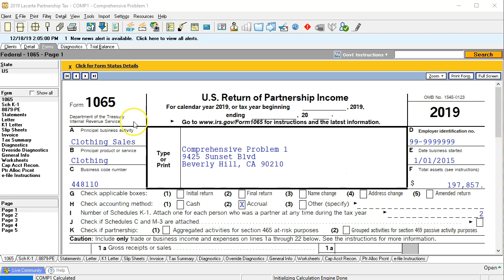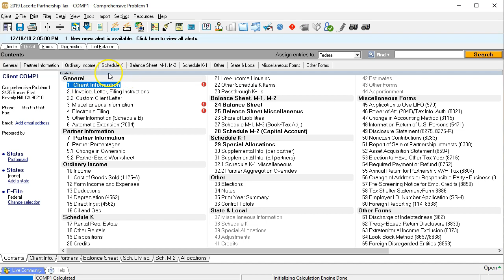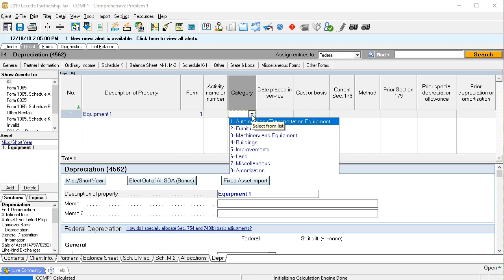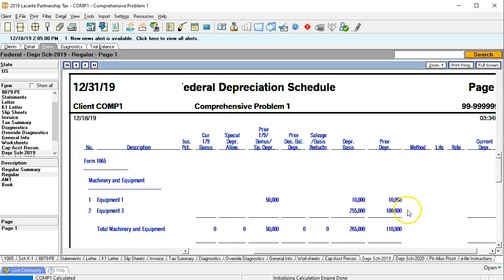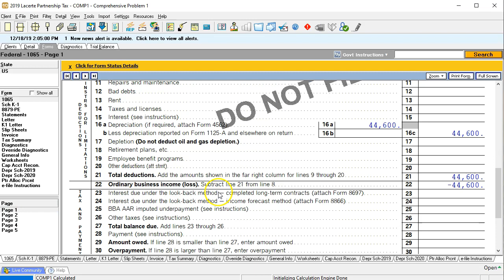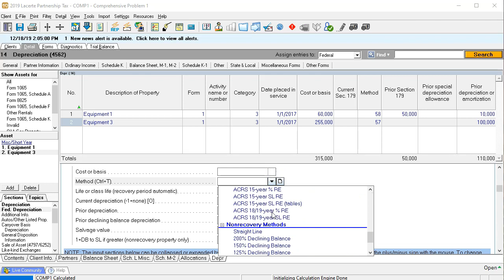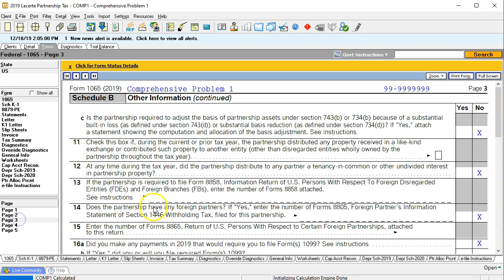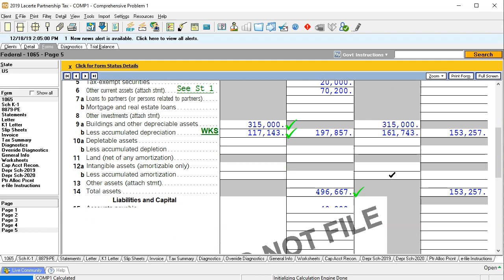Partnership Comprehensive Problem Part 5 Depreciation Comp 5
Partnership Comprehensive Problem Part 5 Depreciation
Partnership Tax Form 1065